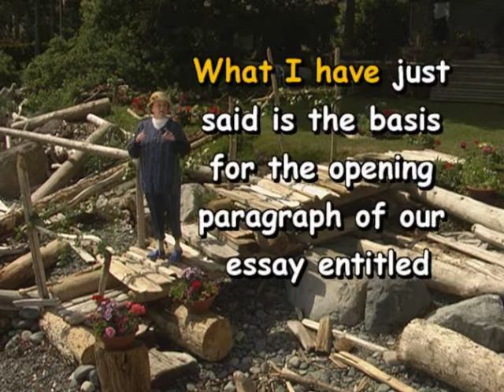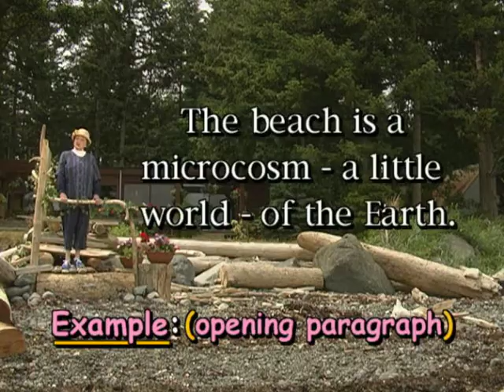The Beach: A Microcosm of the Earth | A Sample Expository Essay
In this excerpt from Lesson 4 the Basic Cozy Essay Course, Marie Rackham explains what an expository essay is and shows us an example first paragraph. Curious how grammar can be cozy? Try our FREE course on grammar & creativity